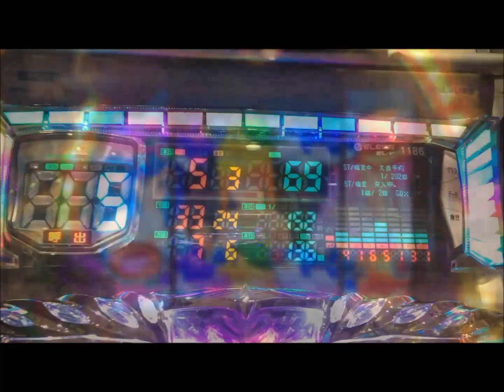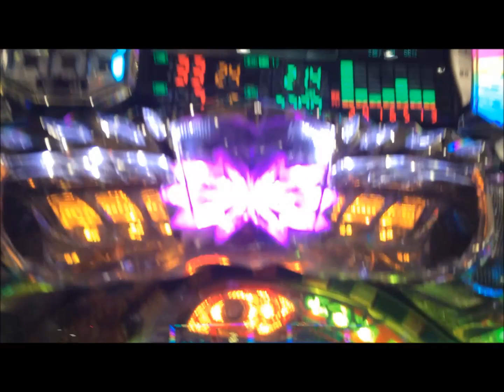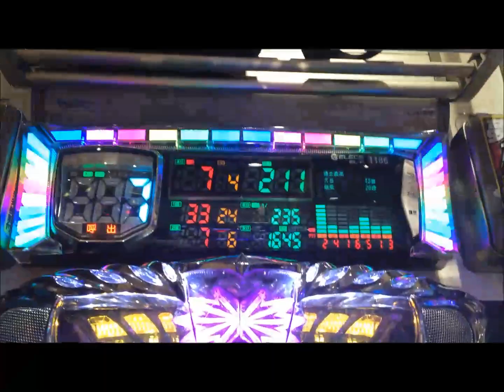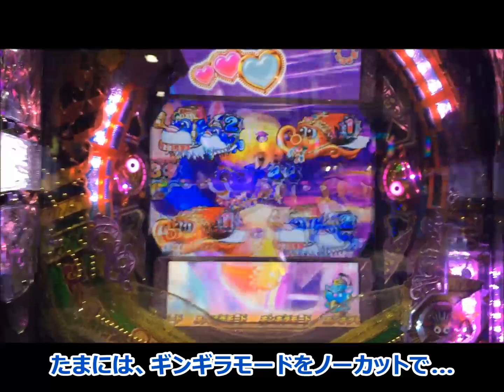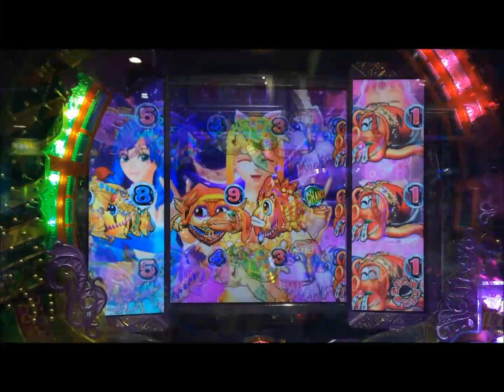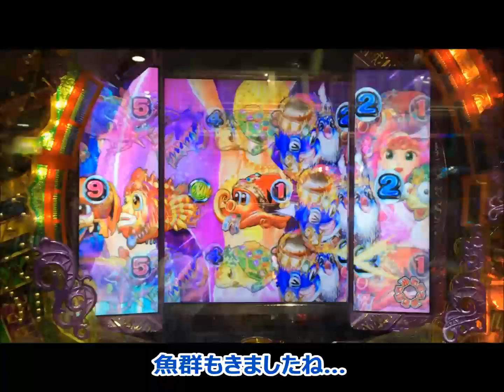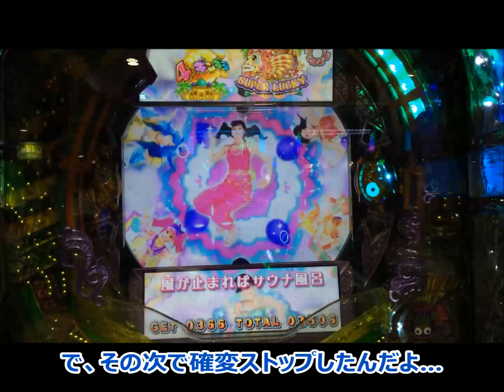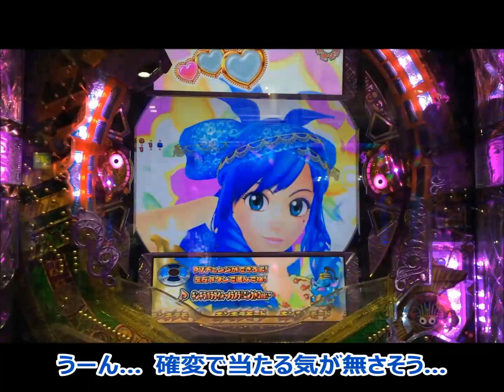（ パート14 [ 13の続き ] ） 【 パチンコ 実戦動画 】 三洋物産 CRギンギラパラダイス クジラッキーと砂漠の国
平成28年 6月9日 撮影

動画の再生時間が長いと、
変換時やアップロード時にエラーが頻発するので、
15分前後を目安に分割することにしました。

ホールで打ちながら動画上げたりしてます。

ギンパラ砂漠の実戦動画、またまた作ってみました！ (*^^*)

副題 ： 目指せ！ 「月と太陽の出会い」 2日目  その②… の巻

6/8 ＆ 6/9、娘が学校のお泊り旅行！
年に数回しか来ない「夜遅くまで打てる日」が来ました！

まだ見ぬ謎のMV 「月と太陽の出会い」 を目指し終日打ち！

今回は2日目（6/9）… の第2弾！

前日は出玉は良かったものの、ミッションは惨敗…
今日こそは… と意気込んで、午前中から出撃するも…
大ハマリを喰らい、ミッション騒ぎではない状況…
このまま敗退するのか…